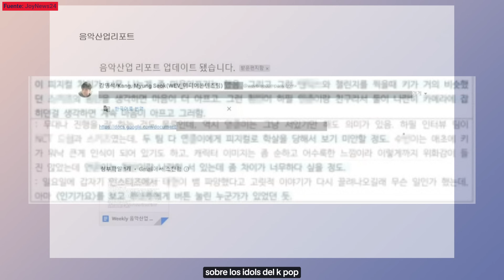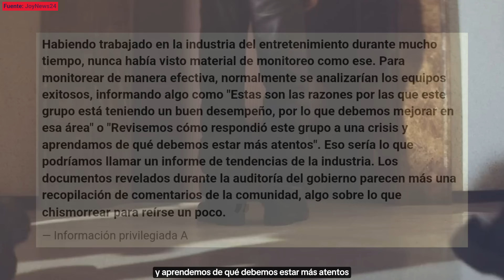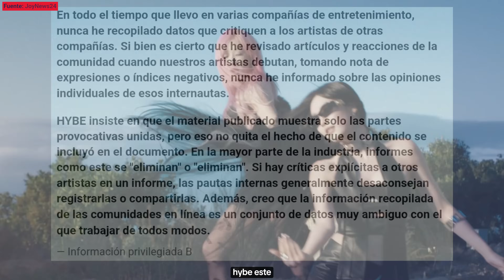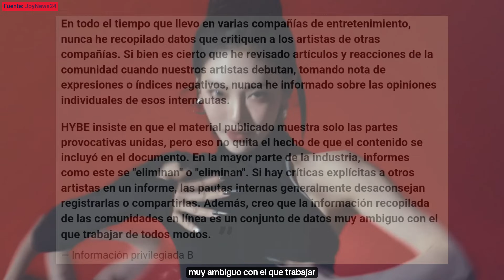EMPLEADOS DE OTRAS COMPAÑIAS DE KPOP REVELAN SI TAMBIEN HACEN INFORMES DENIGRANTES SOBRE LOS IDOLS